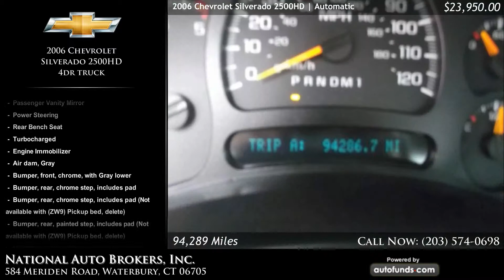2006 Chevrolet Silverado 2500HD 4dr truck | National Auto Brokers, Inc., Waterbury, CT - SOLD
Used 2006 Chevrolet Silverado 2500HD 4dr truck at National Auto Brokers, Inc.. Vehicle located in Waterbury, CT.

Dark Blue Metallic with  . 94289 miles. Automatic transmission.